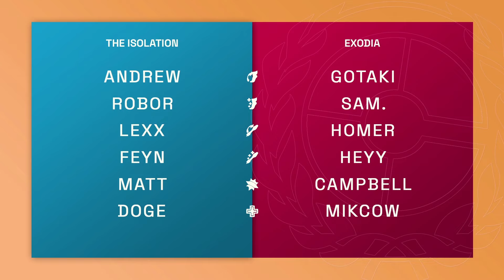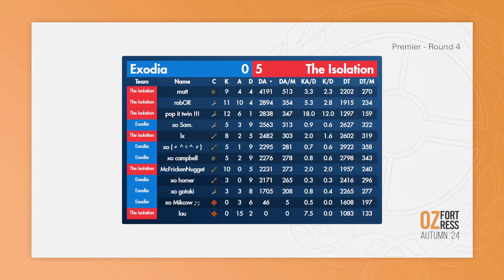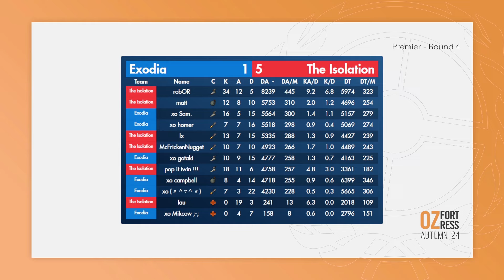The Isolation vs. Exodia - Round 4: ozfortress Autumn 2024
Match casted by turris and Freaky with mitch, Shigbeard and foodeater on production!